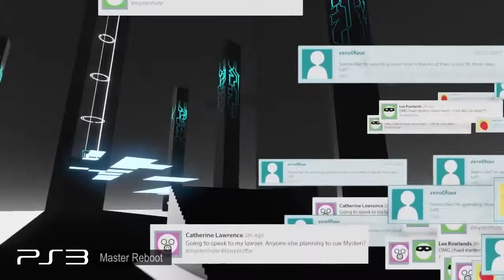PlayStation Plus Free Games of October 2018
PlayStation Plus October 2018 Free Game Lineup:

PlayStation 4: Friday the 13th: The Game

PlayStation 4: Laser League

PlayStation 3: Master Reboo

PlayStation 3:  The Bridge

PlayStation Vita: Rocketbirds 2: Evolution,

PlayStation Vita: 2064 Read Only Memories